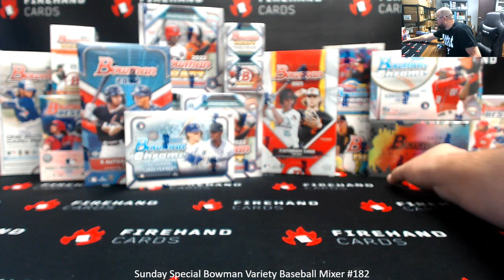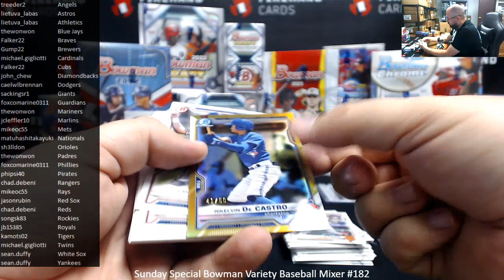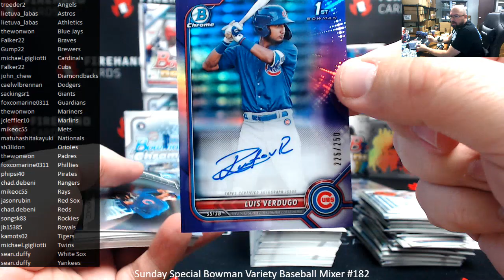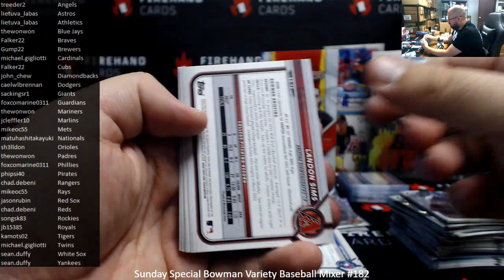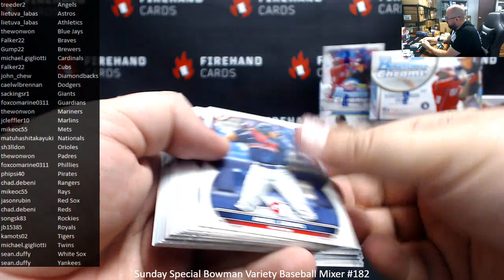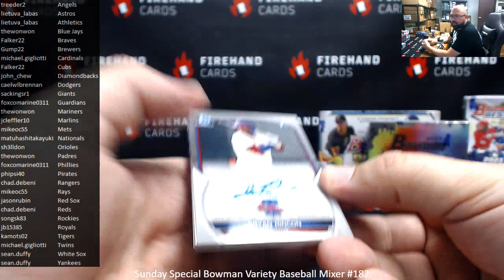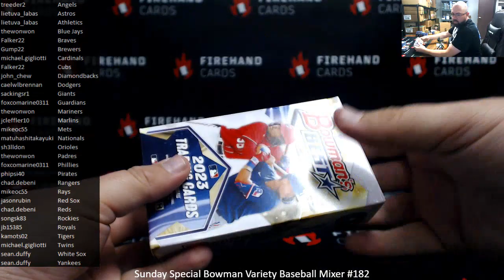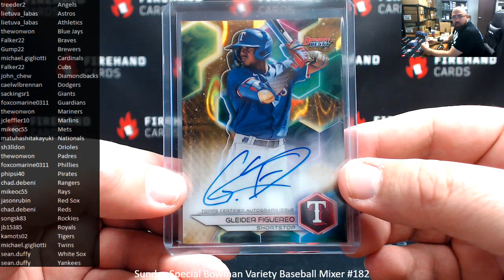4/14/2024 Sunday Special Bowman Variety Baseball Mixer #182